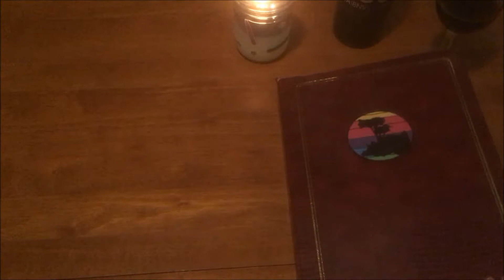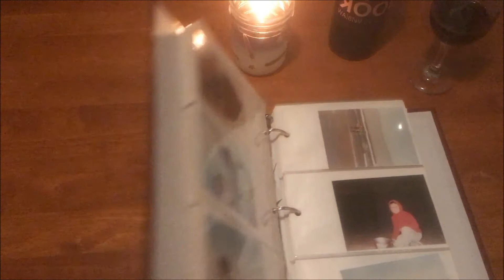Personalized Memory Videos Promotion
Personalized Memory Videos
Cypress Scope Productions